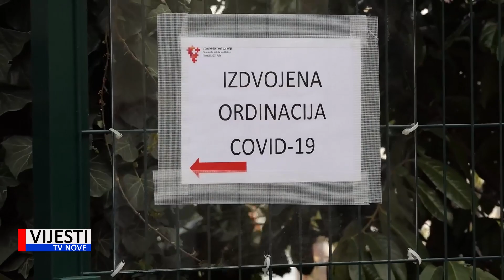VIJESTI TVN - Najava humanitarne akcije Crvenog križa IŽ 31.03.2020.